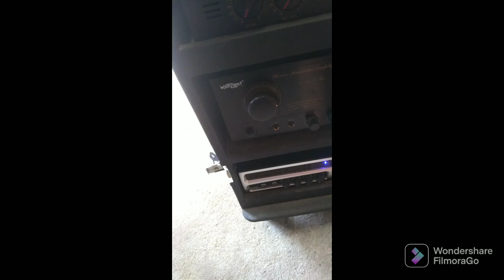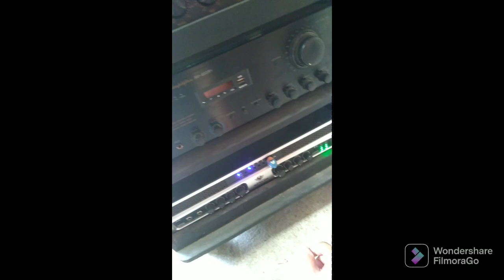SOUNDCHECK:Halimaw box d15..loaded ng live tsunami d15 700 watts..(use headset for better audio...)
speaker box: halimaw box d15 with black&white paint
speaker load..live tsunami d15 700 watts